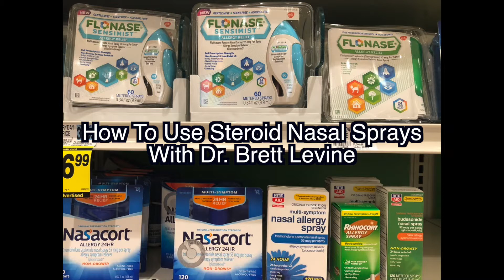How To Use Steroid Nasal Sprays